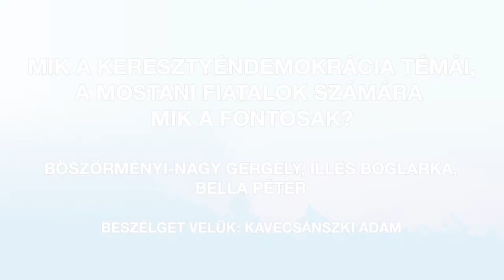Mik a keresztyéndemokrácia témái, a mostani fiatalok számára mik fontosak?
Illés Boglárka, Böszörményi-Nagy Gergely, Bella Péter; beszélget velük: Kavecsánszky Ádám.